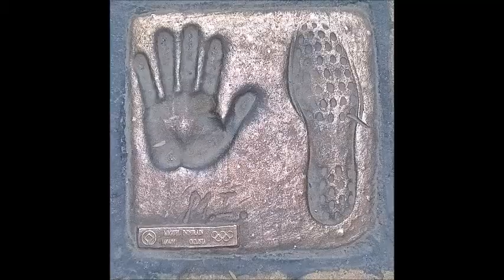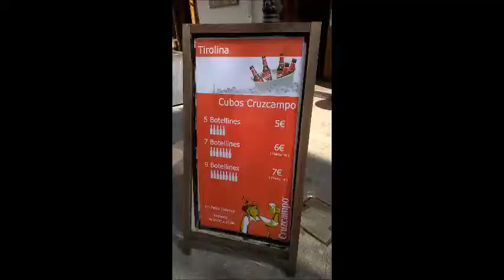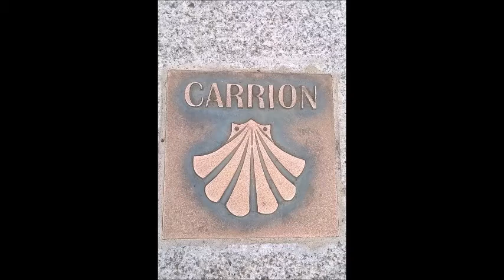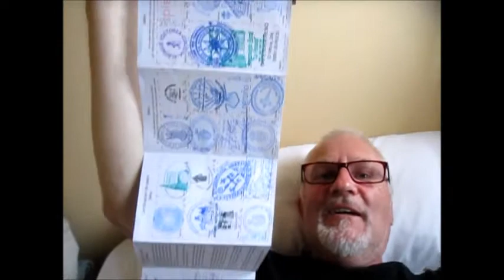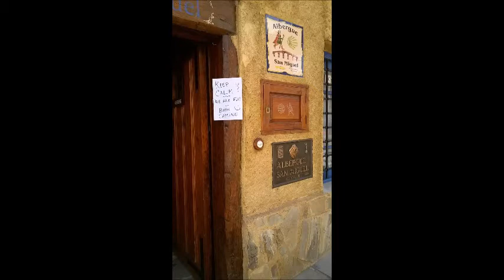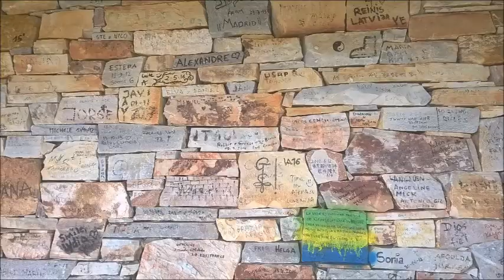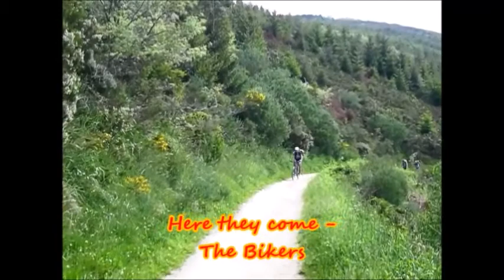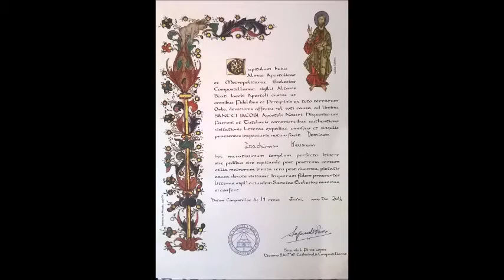Camino Frances May-June 2016 - Part 2 / Jakobsweg Mai-Juni 2016 - Teil 2 1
This shows lots of pictures and a few clips from my Camino. Most of the music you hear is by Lost Intruders (Covers and own songs). But there´s Kirsty and Bob too. Buen Camino / Fotos und Filmchen von meinem Jakobsweg. Musik von den Lost Intruders (Coverversionen und eigene Lieder), aber auch von Kirsty und Bob :)